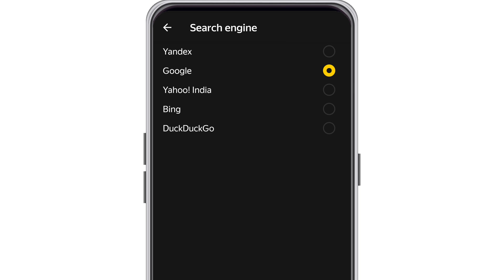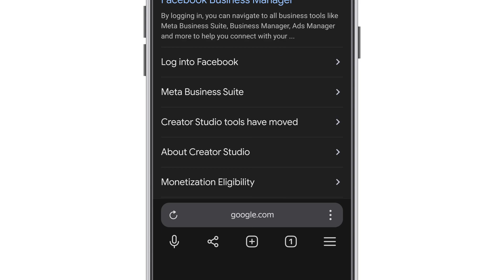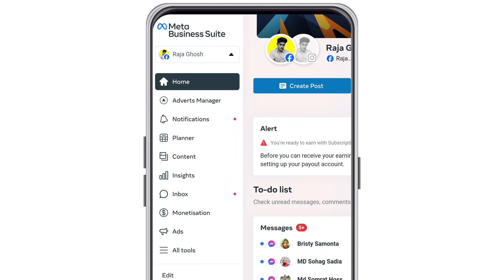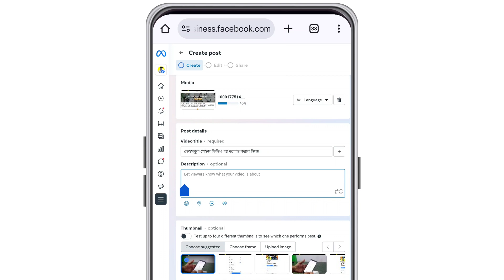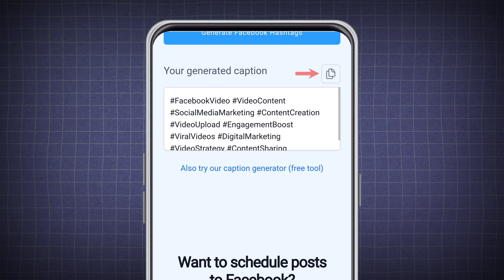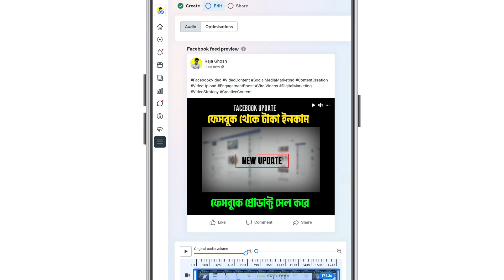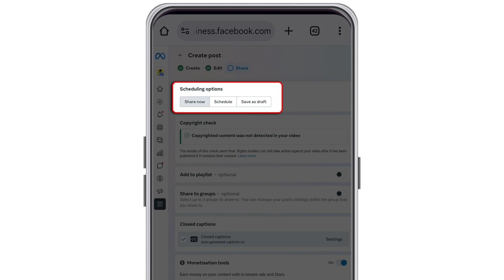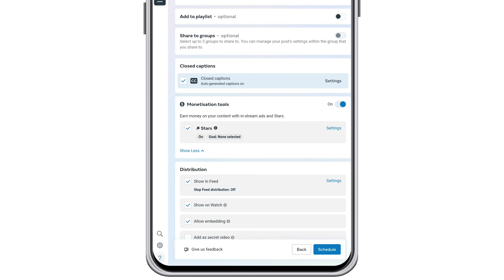ফেসবুকে ভিডিও আপলোড করার নিয়ম | ফেসবুক পেজে ভিডিও আপলোড করার নিয়ম | Upload Video on Facebook 2025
**অনুরোধ:**

**Recommended Content:**

**আপনার জন্য কিছু ভিডিও লিস্ট:**

**YOUR QUERY:**
ফেসবুক পেজে ভিডিও আপলোড করার নিয়ম,
ফেসবুকে ভিডিও আপলোড করার নিয়ম,
পেজে ভিডিও আপলোড করার নিয়ম,
ফেসবুক পেজে কিভাবে ভিডিও আপলোড করব,
facebook page kivabe video upload korbo,
সঠিক নিয়মে ফেসবুক পেজে ভিডিও আপলোড,
ফেসবুক পেজে ভিডিও ছাড়ার নিয়ম,
facebook page a video upload korbo kivabe,
ফেসবুকে লং ভিডিও আপলোড করার নিয়ম,
ফেসবুক পেজে ভিডিও আপলোড,
নতুন পেজে ভিডিও আপলোড করার নিয়ম,
ফেসবুক পেজে লং ভিডিও আপলোড করার নিয়ম,
ফেসবুকে বড় ভিডিও আপলোড করার নিয়ম,
facebook page video upload korbo kivabe,
facebook page e kivabe video upload korbo,
কিভাবে ফেসবুক পেজে ভিডিও আপলোড করব
,পেজে বড় ভিডিও আপলোড করার নিয়ম,
How to Upload Video on Facebook 2025,